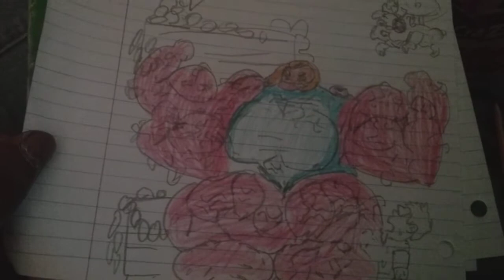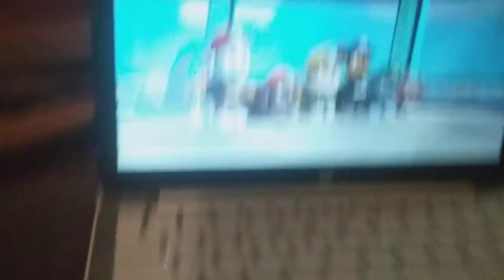Paw patrol Ben/gwen 10 crossover part 3